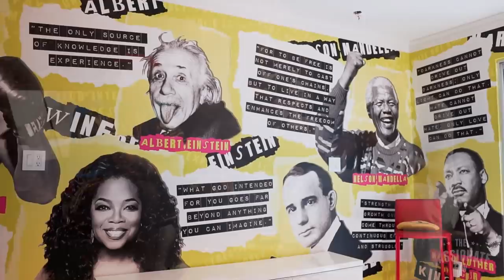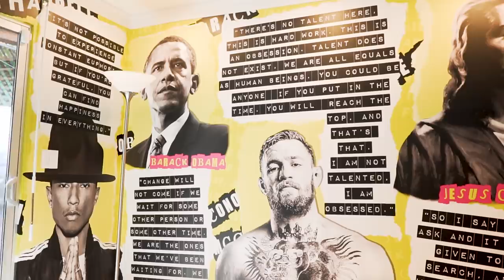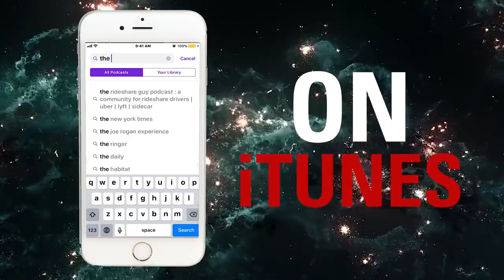GARRAIN JONES: From Prison To Multi-Millionaire w/ Positive Thinking! (MUST WATCH NOW)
✅ Join Omar & The The Passionate Few’s 100% FREE 6,7 & 8 Figure YouTube Strategies FB Group
( Learn How To Grow Your Brand & Business DAILY Using YouTube Videos That Impact!)😉

Enjoy this powerful interview w/ “rags to riches” serial entrepreneur, Garrain Jones! Garrain is one of the most highly paid network marketing team leaders in the world today in the nutritional & wellness space, a real estate investor, author & Transformational Coach who uses his inspiring story when traveling around the world to speak to millions of people teaching them the philosophy that turned his dreams into a reality! As he puts it, the philosophy is simple... “Change Your Mindset, Change Your Life!”

In this interview, Garrain talks about his story of of being born into a low-income household, having his father murdered when was just 12 years old & a bunch of other encounters with drugs & alcohol that wound him up in prison! However, after immersing himself in personal development, reading “The Power of Positive Thinking” over 300 times & taking MASSIVE ACTION, Garrain was able to prove successful in manifesting the life of impact, income & influence that he always dreamed of! ENJOY!!!

CONNECT WITH GARRAIN JONES HERE

📥 Join The FREE "VIP" List Here For FREEBIES, BEHIND-THE-SCENES & DAILY WISDOM FROM OMAR & THE TEAM

FREE CASE STUDY VIDEO
🌟🌟🌟 BRAND-NEW SPECIAL: WATCH THIS (FREE) CASE STUDY IF YOU'VE BEEN THINKING ABOUT STARTING YOUR OWN INTERVIEW SHOW IN 2020! (IT'S NO WONDER LEVERAGING INTERVIEWS IS ONE OF THE #1 SECRETS USED BY NAMES LIKE GRANT CARDONE, GARY VEE, TONY ROBBINS, PATRICK BET-DAVID & MORE TO GROW THEIR INFLUENCE, IMPACT & INCOME! :)

OMAR'S YOUTUBE & PODCAST COACHING + PAID COURSES
🌟 Do You Wanna Start A YouTube Show & Podcast Interviewing Experts Like OMAR⁉️
🎙 Join Omar's Course, Now ONLY $497 & Start Your Own High-Ticket Podcast ASAP!
(100% 30-Day Money Back Guarantee)
*** You'll Learn Everything From How To Start A Show, How To Book Guests, How To Monetize & Everything In Between!***

⭐️⭐️⭐️⭐️⭐️⭐️⭐️1-ON-1 COACHING W/ OMAR:⭐️⭐️⭐️⭐️⭐️⭐️⭐️

🎥🙋🏻‍♂️🎬QUICK QUESTION --- Are You A 6, 7 or 8-Figure Entrepreneur Who Wants To Do What Leaders Like Patrick Bet-David & Omar Are Doing By Starting Your Own Inspiring YouTube Channel (and/or Podcast) & EASILY Leverage That To Interview Experts, Grow Your Audience, Generate Leads, Grow Your Email List, Get More Customers & so much more❓

If you answered "YES"...Well you're in LUCK! Because now you can...APPLY HERE FOR 6-MONTHS OF 1-ON-1 COACHING W/OMAR TO HELP YOU GROW YOUR OWN YOUTUBE SHOW & PODCAST "THE EASY WAY!"

  ( SUPER SIMPLE 5-MIN APPLICATION! LIMITED SPOTS AVAILABLE, SO APPLY NOW IF SERIOUSLY INTERESTED)

⭐️⭐️⭐️ Would You Pay $10 For Omar's $10 BILLION Dollar Networking Secrets?⭐️⭐️⭐️
(You'll Learn How Omar Used These Strategies To Go From Nothing To Building A $10 Billion Dollar Network Of Entrepreneurs (As Featured On "The Passionate Few)

(FREE) E-BOOK + OMAR's 'NETWORKING SECRETS
👀WATCH THE "3 FREE SECRETS TO GET IN TOUCH WITH ANYONE
📚 (GET YOUR FREE 10-MIN E-BOOK: “Do You Want To Learn How To Start A Podcast & YouTube Show, Book Your Dream Guests & Make Money Doing It!”